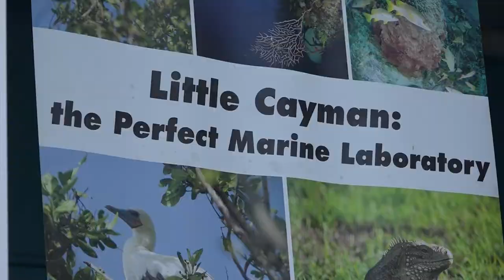The future King Charles III visits CCMI in Little Cayman - 1 April 2019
The future King of England visits the Central Caribbean Marine Institute in Little Cayman. This news report by Senior Reporter Joe Avary aired 01/04/2019 on now-defunct Cayman 27 News.

note: this piece aired on April 1st, but I think it was shot sometime between 29-31March.